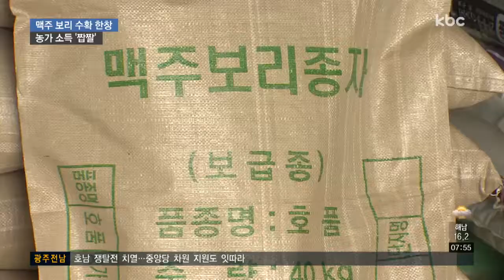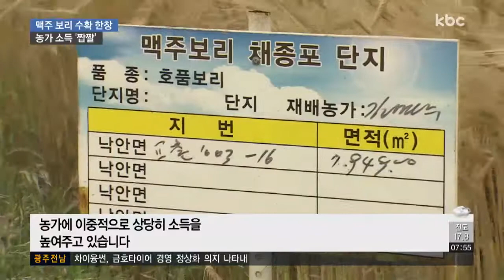"초여름 황금물결" 맥주보리 틈새 소득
맥주 원료인 보리가 수확철을 맞았습니다.

들녘을 황금빛으로 물들인 보리가 농가 소득에 큰 보탬이 되고 있습니다.

보도에 이상환 기잡니다.